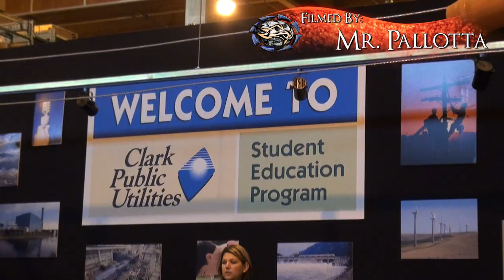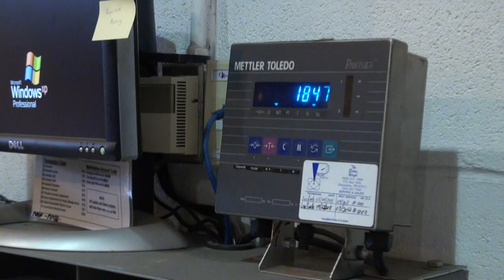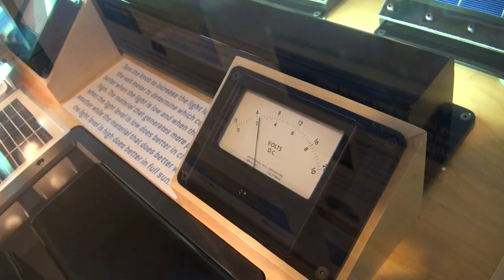Field Trip to the PUD (Public Utilities Department)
10/14/11 - SKYHAWK NEWS - Sacajawea Elementary School
Fifth grade field trip to Clark Public Utilities Department (PUD).
Students learn about electricity, electrical safety, static electricity, and more. Take a tour of the facility as students share what they learned along the way.